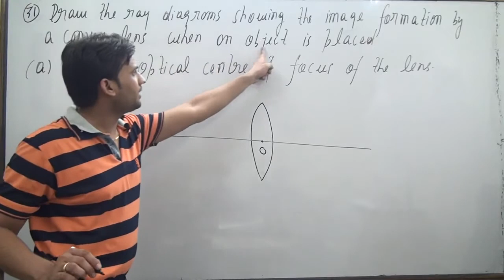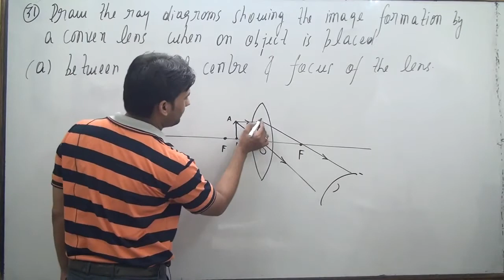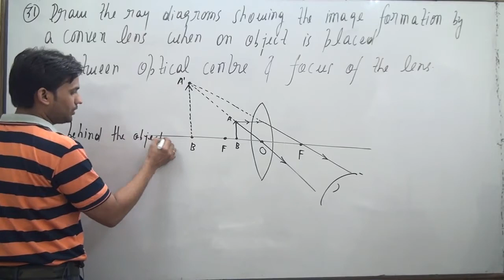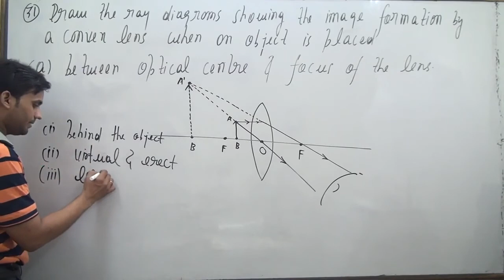Draw ray diagrams showing the image formation by a convex lens when an object is placed between opti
Draw ray diagrams showing the image formation by a convex lens
when an object is placed between optical centre and focus of the lens